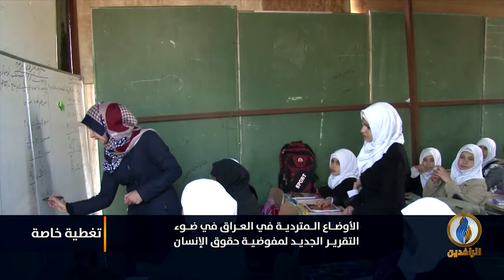تغطية_خاصة حول تقرير مفوضية حقوق الإنسان في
ضيوف التغطية:

حنان عبد اللطيف - المديرة الإقليمية لمركز الرافدين الدولي للعدالة وحقوق الإنسان في أوروبا
نوري حمدان - صحفي وباحث سياسي

تقديم:
محمد العبيدي